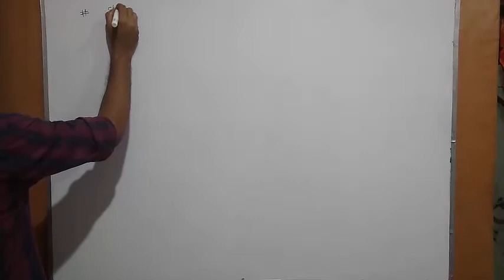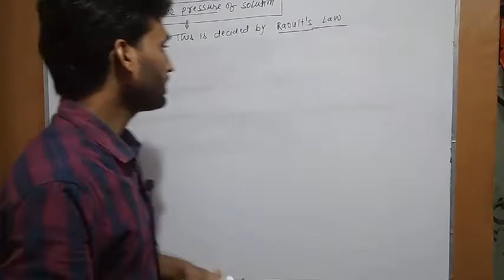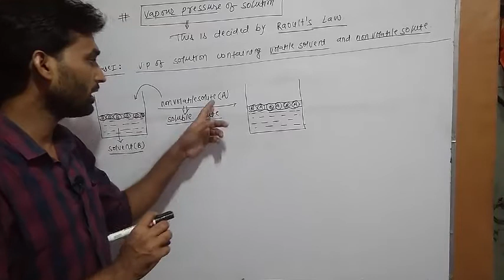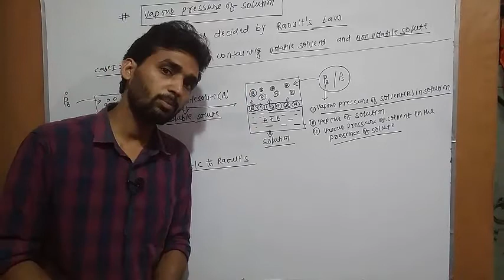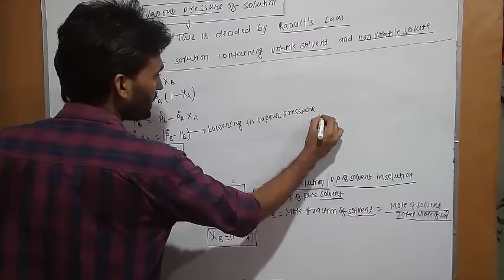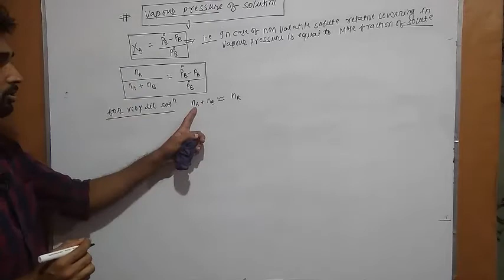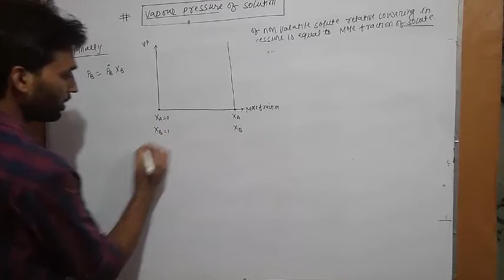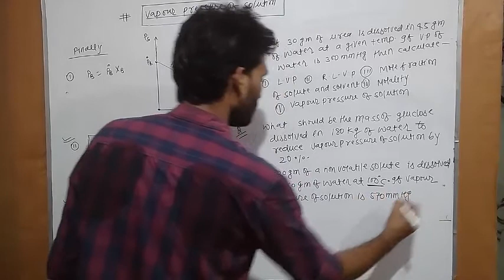5:vapour pressure of solution cotaining nonvolatile solute